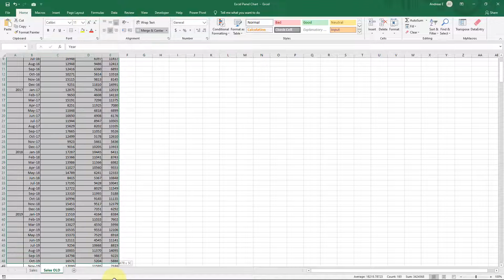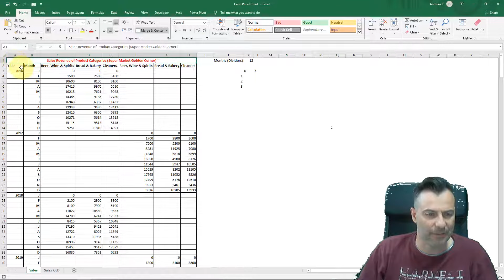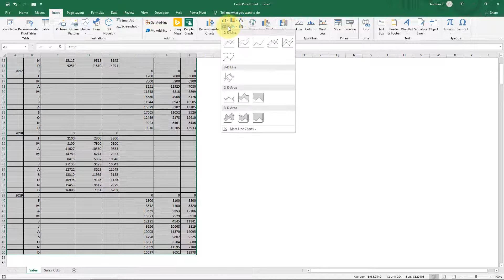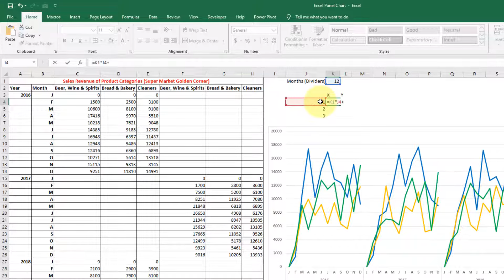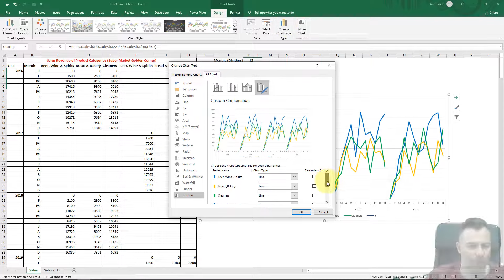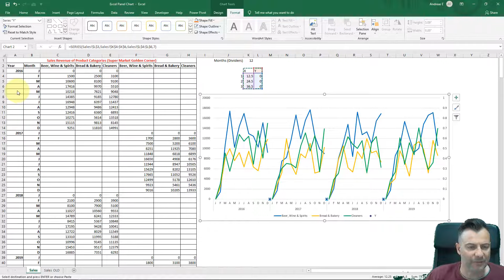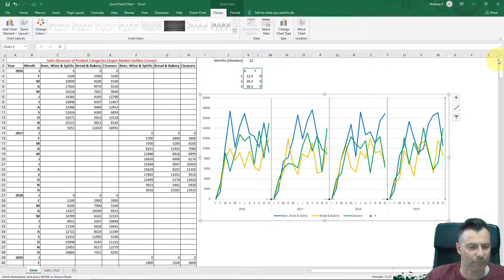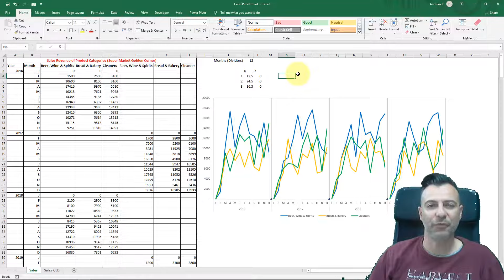Make an Excel Panel Chart | MATRIX CHARTS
👉 What You'll Learn:
An Excel Panel Chart (or Matrix Chart) is actually one chart with the clever use of formatting and overlaying scatter charts, create the dividing lines for each data set.In this Excel Tutorial I’ll show you how to build a Line panel chart that shows two or more similar sets of data, side-by-side , using Excel 2019 version.